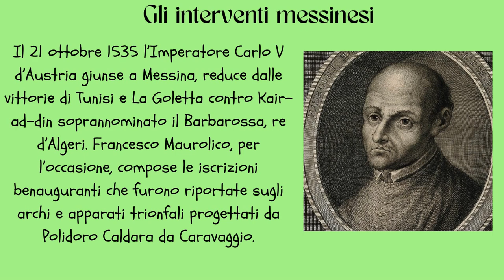Le strade degli scienziati - elaborato "L'illustre figura di Maurolico" I. C. Villafranca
CONCORSO SETTIMANA DEL PIANETA TERRA "Le strade degli scienziati"
Elaborato "L'illustre figura di Maurolico" istituto Villafranca